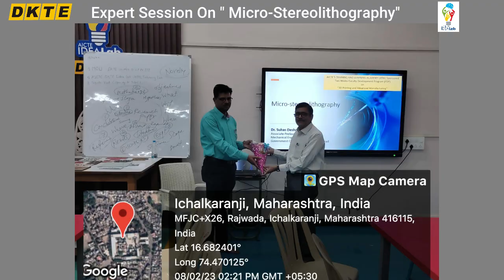Expert Session on " Micro-Stereolithography" by Dr. suhas Deshmukh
Dr. Suhas Deshmukh recently hosted an expert session on micro stereolithography at DKTE in Ichalkaranji. The session was geared towards individuals interested in understanding the process and applications of micro stereolithography, which is a 3D printing technique used to create microscale objects with high precision.
Throughout the session, attendees had the opportunity to ask questions and engage in discussions with Dr. Deshmukh, gaining valuable insights into the world of micro stereolithography. Overall, the expert session was a valuable learning experience for anyone interested in the field, providing a deeper understanding of the technology's capabilities and potential applications.